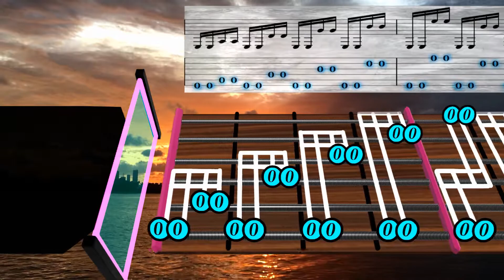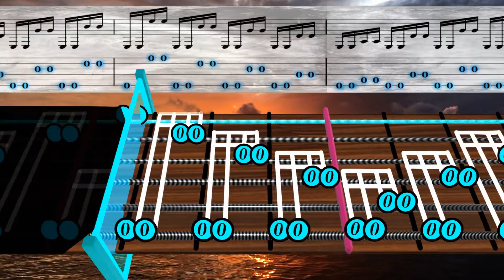2-Finger String Skip Loop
Worksheet (TABs) This loop isolates the 2-finger fingerpicking motion through a series of string skips. Enjoy!